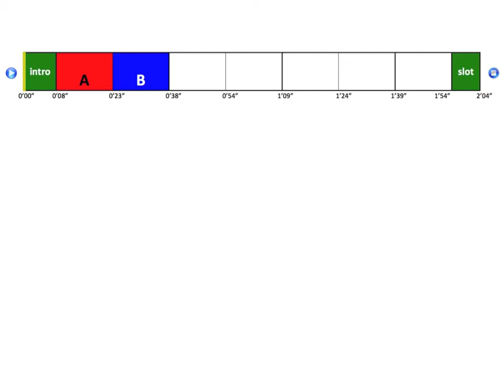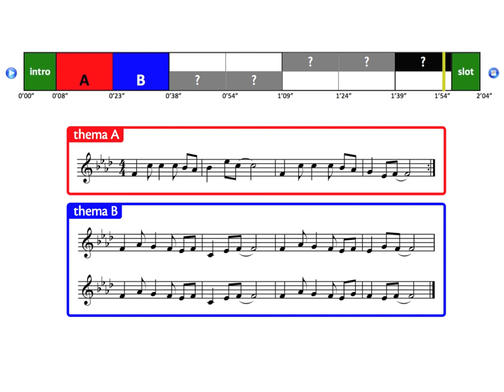Divinity: Original Sin – Flutter of a Butterfly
De muziek uit het computergame “Divinity: Original Sin” werd geschreven door Kirill Pokrovsky.
Tijdens het fragment volgt een cursor in een tijdbalk de structuur van het nummer ‘Flutter of a Butterfly’. Dit nummer is wellicht dé tophit uit dit computergame.